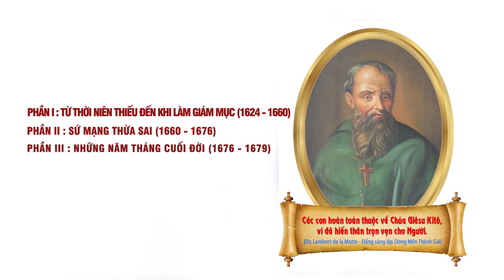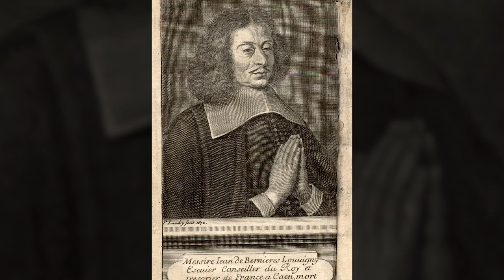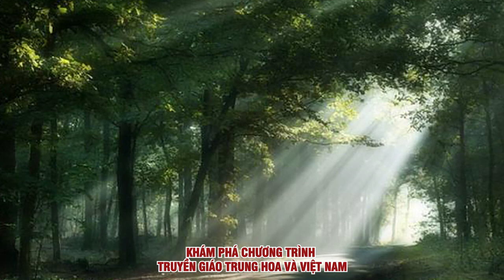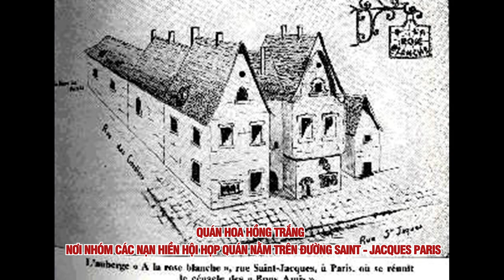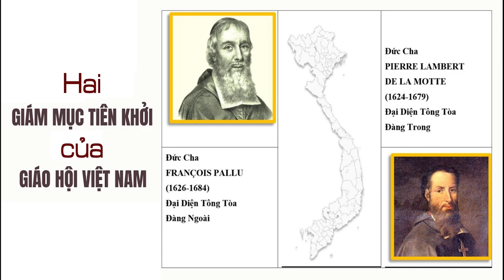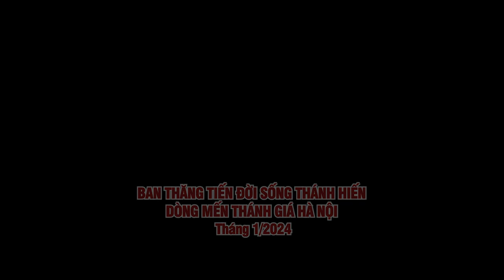ĐỨC CHA PIERRE LAMBERT DE LA MOTTE